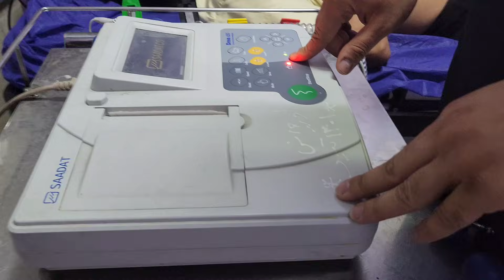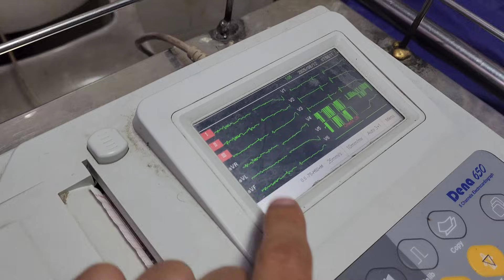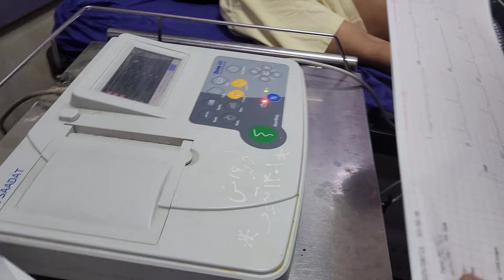Introduction to the ECG Procedure in the Emergency Room and Intramuscular Injections ( 43)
In this video, we walk you through two essential nursing skills commonly performed in the emergency department:

1️⃣ How to perform an Electrocardiogram (ECG/EKG):
Step-by-step guidance on preparing the patient, attaching electrodes correctly, and ensuring accurate heart rhythm monitoring.

2️⃣ Intramuscular (IM) Injections:
A detailed demonstration of safe injection techniques, proper sites for administration, and important considerations to prevent complications.

This content is designed for nursing students, healthcare professionals, and anyone interested in learning about emergency room procedures.